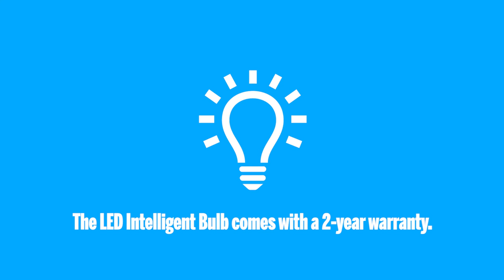LED Intelligent Bulb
A mock commercial from BREGZ productions!

-Social Bregz-
Facebook & Twitch: /BREGZplay